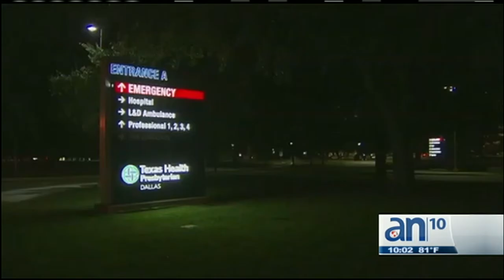Primer caso de Ebola en Estados Unidos - América TeVé